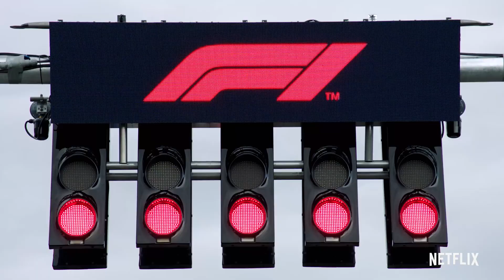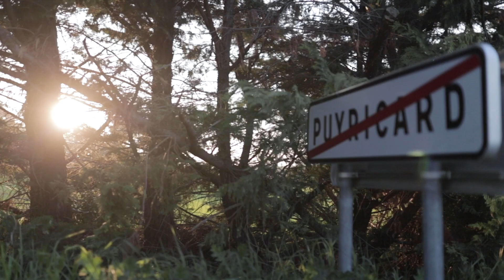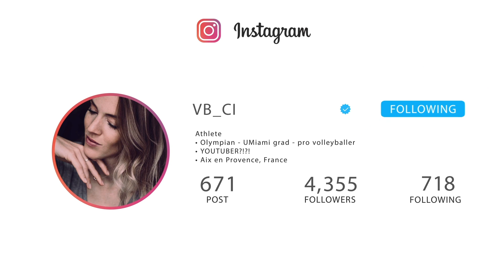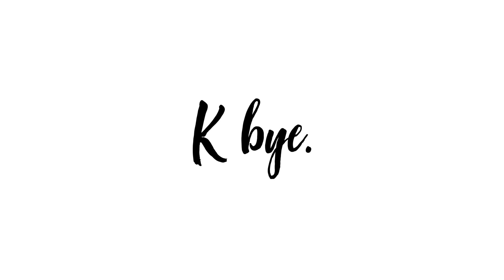5 Ways to Stay Creative During Quarantine from a PRO ATHLETE.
Just as the title suggests! Here are 5 ways you can stay creative, active and productive during quarantine! Am I a professional volleyball player? Yes. Do all of these have to do with volleyball? No. But creativity is fun.